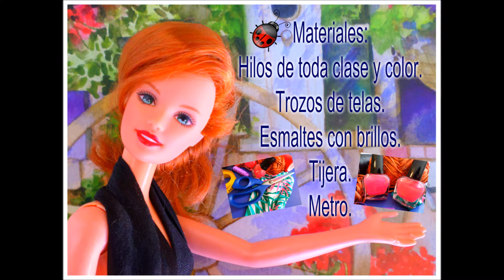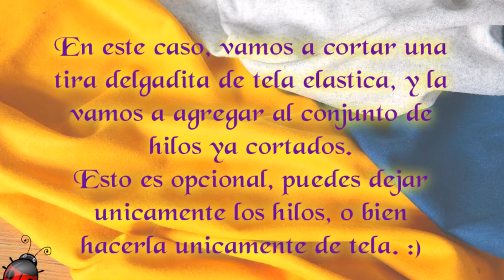Pulseras con hilos y telas fáciles de hacer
Pulseras de hilos y telas. Tutorial paso a paso. Muy especiales como regalo, o bien para uso propio. Se ven muy lindas!!
Mundo bricolaje con Salvia Divinorum.
Creado por Lyn Recinos.
Efectos gracias a PiZap.
Todos los comentarios son bienvenidos, se resolvera cualquier duda.